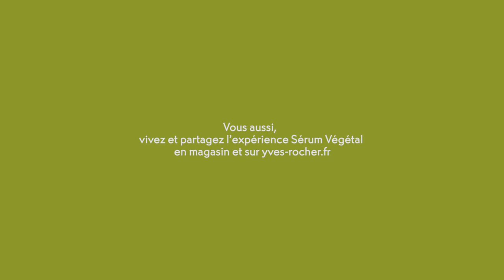Sérum Végétal: Nathalie l'a testé